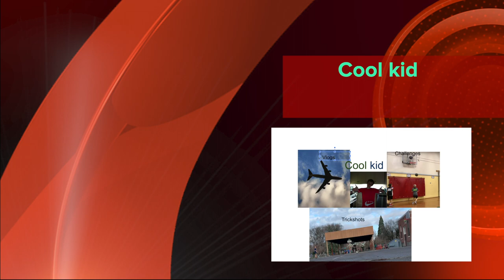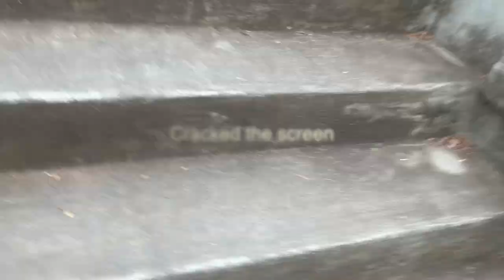Soccer skills week 2- Kool kid 26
This is my second week of the soccer skills and I have done a much better job this time. I think that my practicing has payed off.

Song: lost- Lost sky

This is a channel that I do trick shots and challenges with my brother and when I go on trips I vlog them. I am Solomon and my brothers are Samuel and Atticus, they have two separate channels and we are in a challenge to see who gets the most subscriber likes and views. And also Yeet!